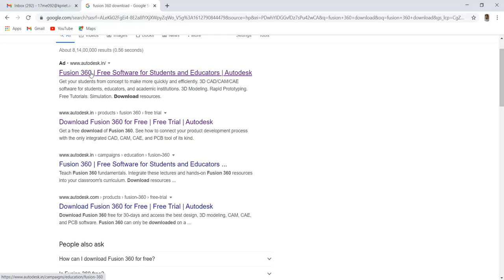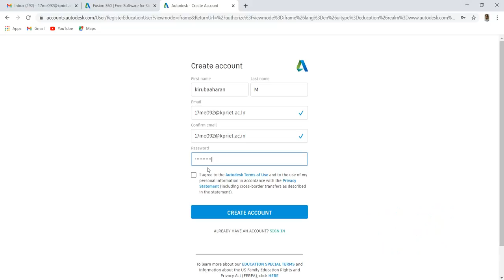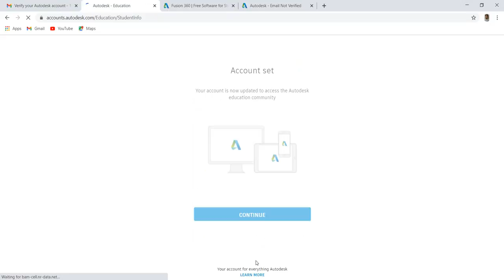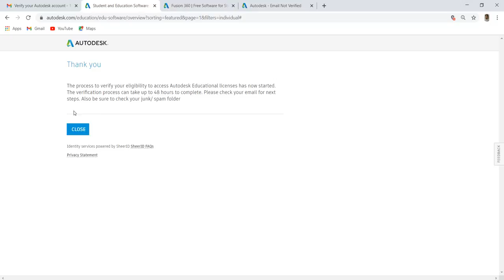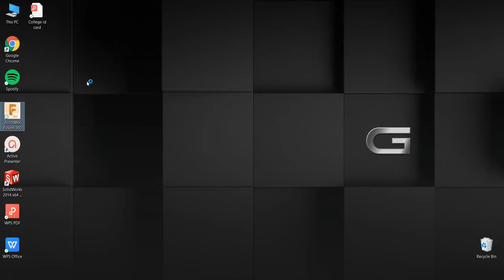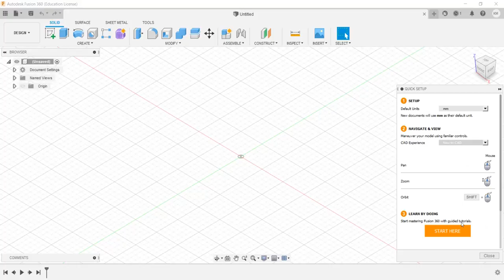How to install Autodesk Fusion 360 Student Version?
Prepared by: Mr.Bharathwaj P & Mr.Imaya Ganesh S, Mechanical Engineering students(2023 Batch)
Guided by: Mr.B.K.Saravanan, AP/Mech
KPR Institute of Engineering and Technology
Arasur, Coimbatore,Tamil Nadu - 641407